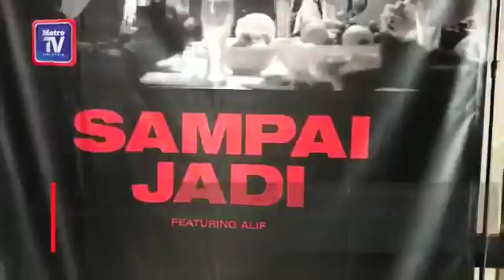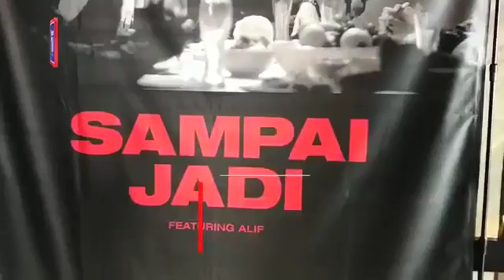Jangan berterusan cetus tidak senang